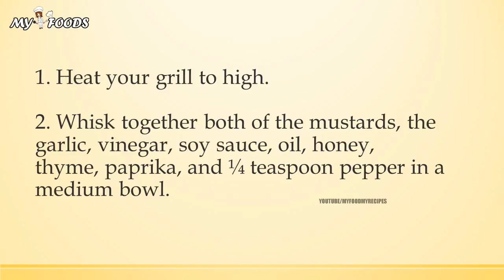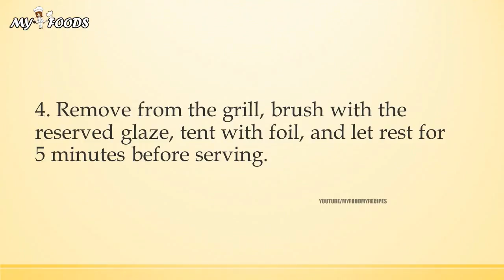Grilled Lamb Chops with Garlic and Mustard